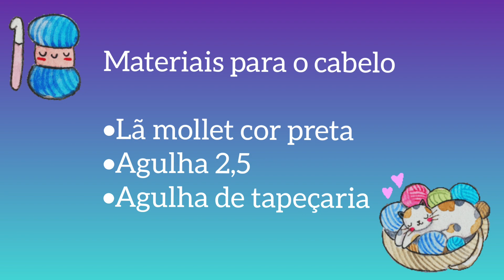[PASSO A PASSO] Cabelo afro para amigurumi negro. Amigurumi menino.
Cabelo afro para amigurumi negro. Amigurumi menino [PASSO A PASSO]

Neste vídeo você encontra o passo a passo de cabelo para bonecos amigurumi negro. Cabelo black ou afro. Tutorial para inspiração de cabelos para bonecos amigurumi.

Veja tambem como dar forma ao rosto de amigurmi

Valor pdf Boneco Matheuzinho R$15,00
Wattzap 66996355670 ou chamar no link da biografia no